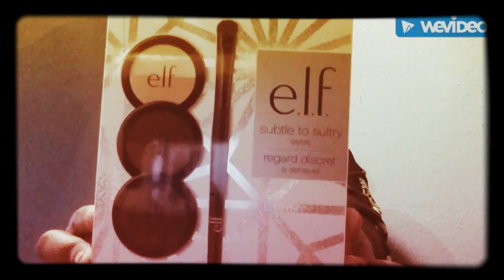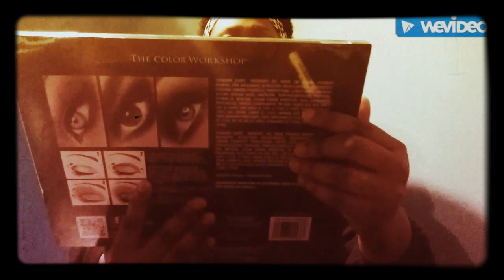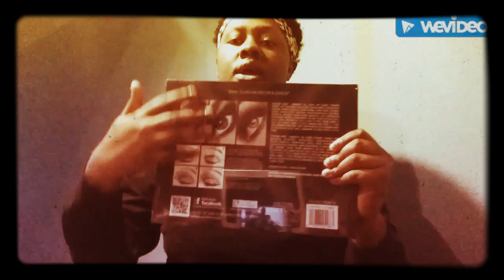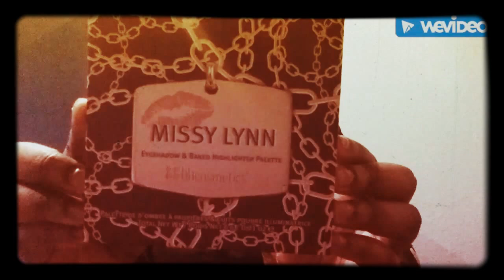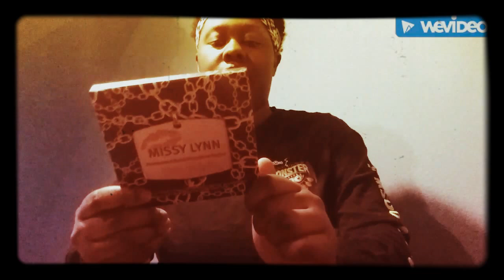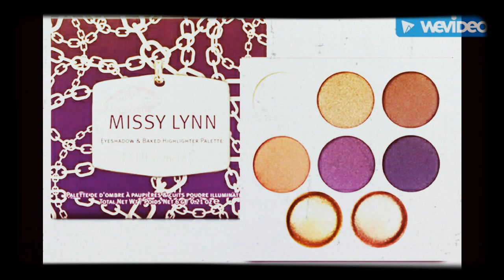Make up & Clothes Haul !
Beauty & Gents I have a surprise for you all . Here is a video of some make up and clothes I have brought from black friday enjoy.

Want to send me gifts ? Let me know .